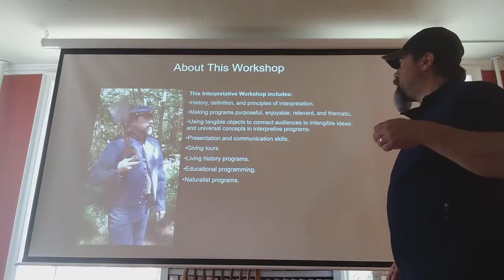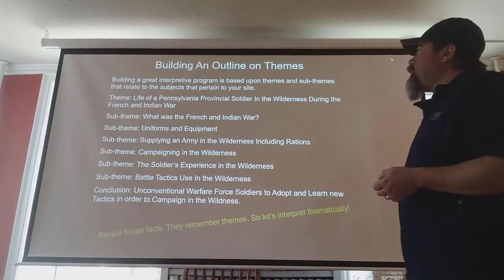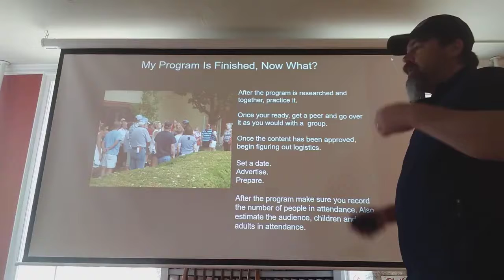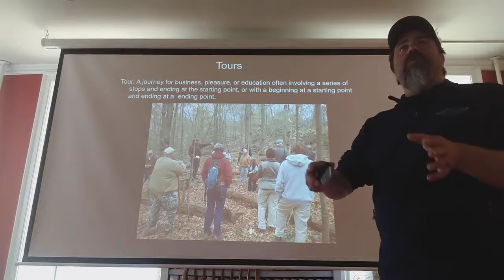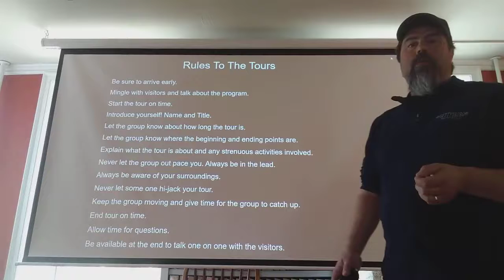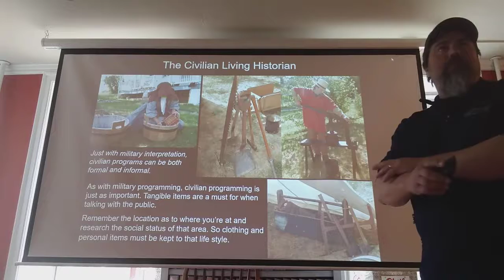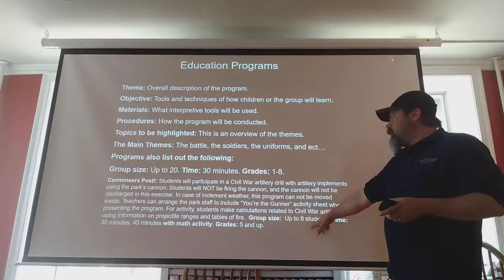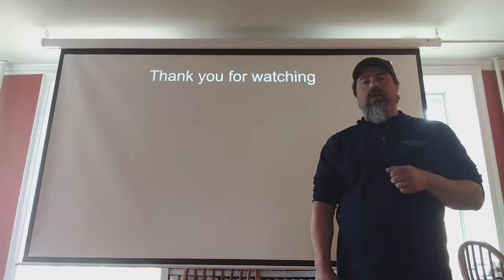Ever Wondered About Public History or How Interpretative Programs Are Put Together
This video explains how we create  interpretative programs and education programs for the Shippensburg Historical Society.